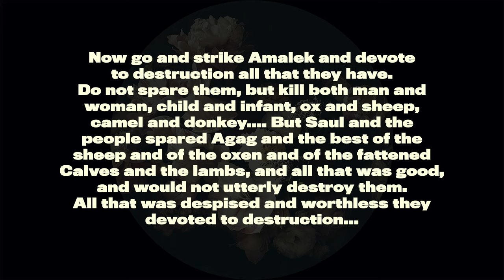DAY 2: We Worship What WE Fear - Putting God First devotional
My Putting God First: 31-Day Devotional will be 31 videos, made to be viewed once a day to get closer to the Lord. All about Fearing God and letting Go of the Fear of Man. (View About Video Here:  ) You will find scripture, encouragement, reflection, and action prompts to ensure spiritual growth. Grab a notebook and dive into this Christian Devo!